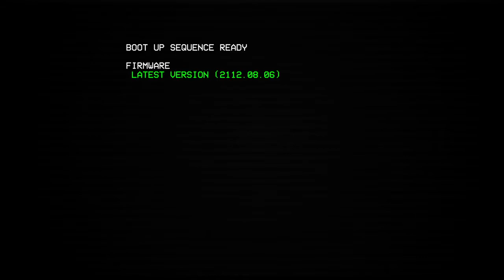A mere object [ULTRAKILL]